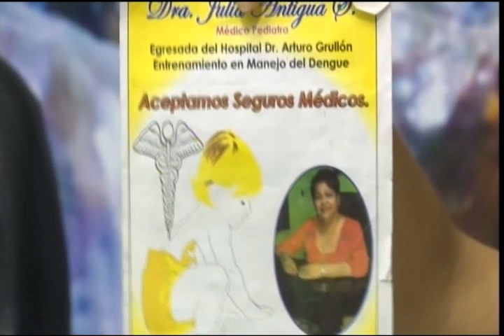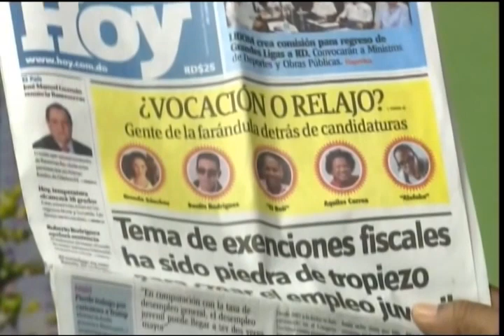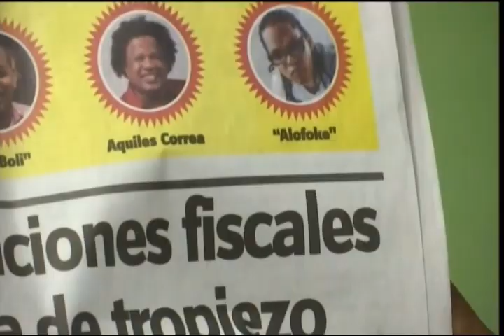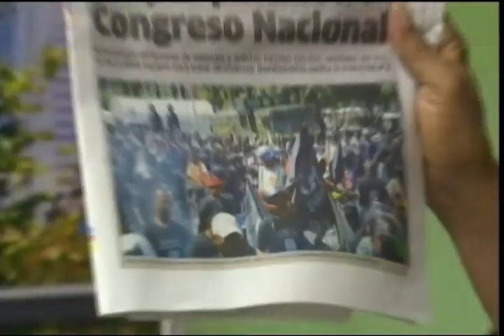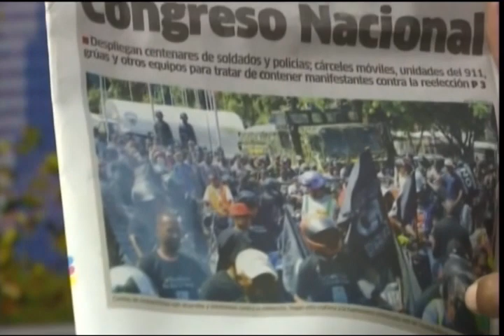Periodista Dice que diablo hace Raulin Rodrigez para síndico